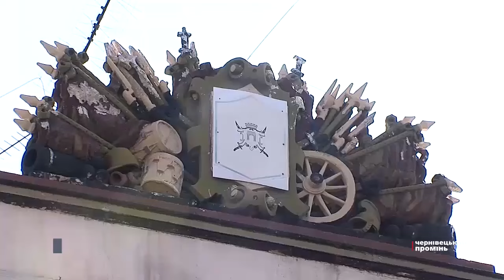Військовий облік жінок та черги до ТЦК: що потрібно знати буковинцям?